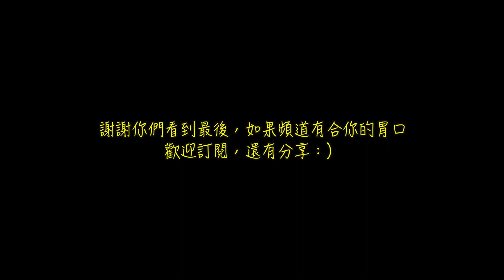【捷克 布拉格】這個制高點也太好拍了吧 | Mita小瘋子🌎獨遊四個月 VLOG DAY30-2